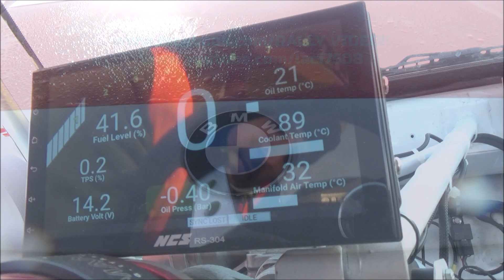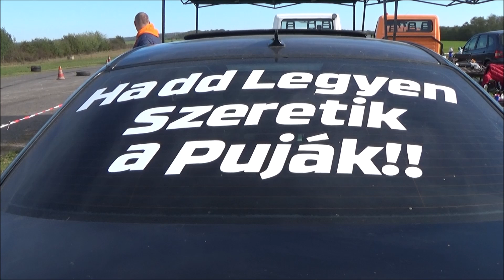Maros Seman /PEUGEOT 206/ Dolná Strehová RALLY-SHOW (2024.10.19.)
(KÖSZÖNET:Balogh István,Cipo,Radics Máté,Pócsa József,
Huppy,Módi Bence,Módi Péter)